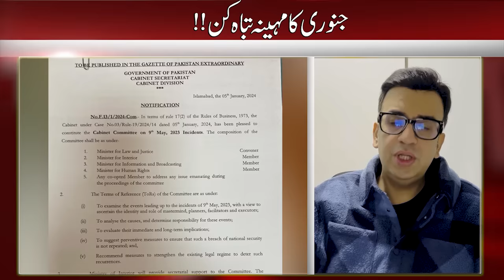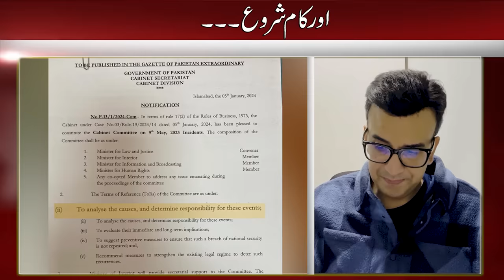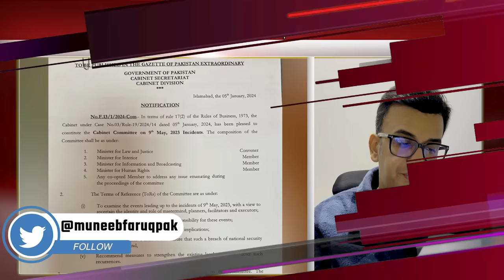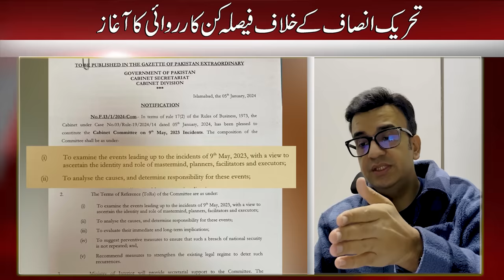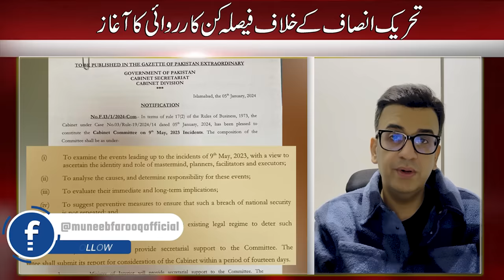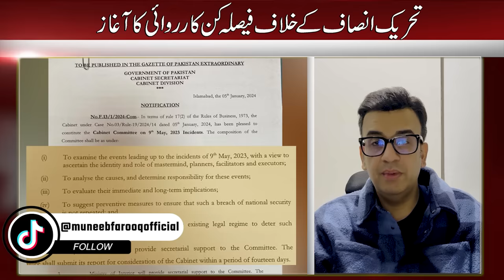Judgement day Start for Imran Khan | The Month of January will be Disastrous for Imran Khan & PTI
Judgement day Start for Imran khan | Commencement of decisive action against Tehreek-e-Insaaf  | The month of January is disastrous!!for imran khan & PTI

January's Shadow: Can Imran Khan and PTI Weather the Storm? | Muneeb Farooq
Muneeb Farooq dives deep into the critical developments surrounding Imran Khan and PTI in this must-watch vlog! Brace yourself for:

Judgement Day Dawns: Crucial legal proceedings begin, shaping the future of Imran Khan and his party. We'll unpack the complexities and analyze potential outcomes.
Decisive Action Looms: Scrutiny and decisive actions could mark a turning point for PTI. Uncover the details and their potential impact on the party's trajectory.
January's Disasters: Has this month been a harbinger of challenges for Imran Khan and PTI? We'll examine the events and their deeper implications.
Join Muneeb Farooq for a thought-provoking and insightful discussion. Don't miss out!

Let's make this vlog a record-breaker and spark a constructive conversation about Pakistani politics.